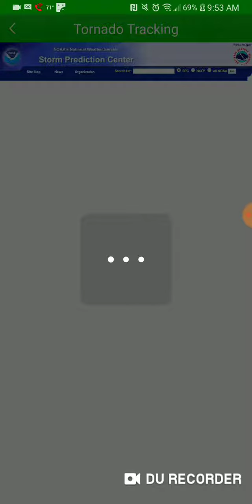Severe Weather Forecast: August 22nd to August August 30th, 2019